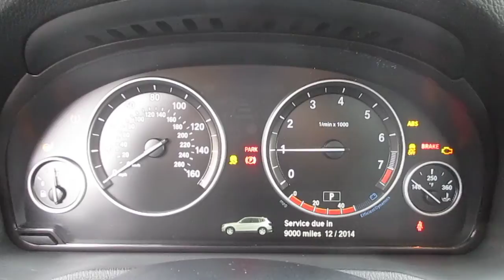2012 BMW X3, Space Gray Metallic - STOCK# 14605A - Walk around